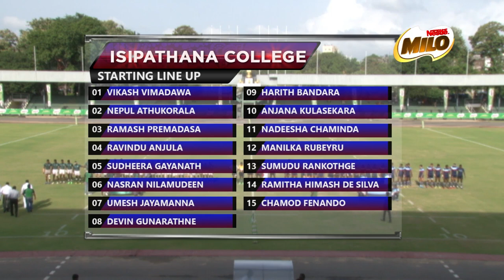Highlights - Isipathana College vs St.Anthony's College - Milo Knockouts 2017